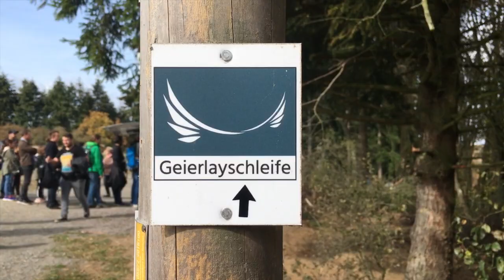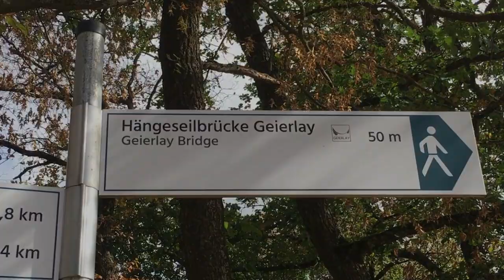18 10 03 ROADTRIP de Eifel dag 5 de Geierley met onze VW Bus SLOWLY , De Geierleyhangbrug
Verslag van dag 5 van onze mini roadtrip van 1 week naar de Eifel, met onze VWCamper Slowly joker uit '82
Deze keer wandelen we onder de Hangbrug de Geierley , voordat we erover lopen. Mooie wandeling door de bossen eromheen.